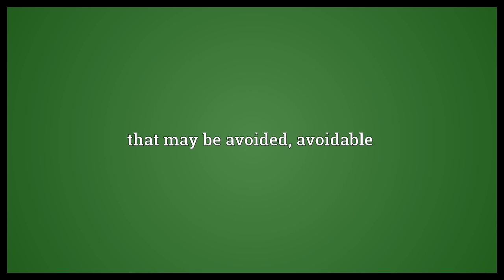Voidable Meaning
Video shows what voidable means. that may be voided, rescinded or annulled. that may be avoided, avoidable.  Voidable Meaning. How to pronounce, definition audio dictionary. How to say voidable. Powered by MaryTTS, Wiktionary